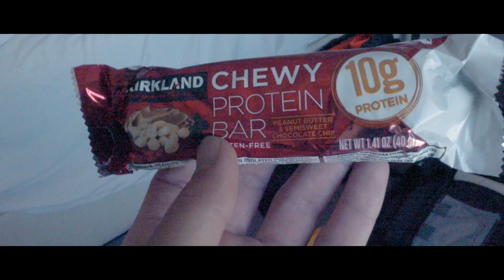【Vlog】トリッキング世界大会in Las Vegas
Tricking is an extreme sports performance that combines movements from various fields such as somersaulting, taekwondo, capoeira,  and martial arts.

During competition, contestants alternately perform a combination of techniques to compete for originality, beauty, and difficulty.

A person who does tricking is called a tricker.